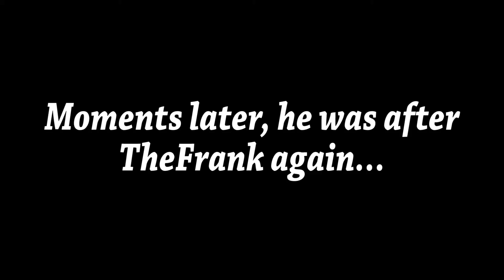The Most Toxic Community In Gaming History!!! 👹🤬🤣 || GTA Online Trolls Compilation || GTA 5 (6)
No one ever goes into GTA 5 expecting a clean, wholesome experience.  You go into that world with the full intention of punching out hookers, and then speeding away as you ramp off of their bloody corpse.

However, when you go ONLINE in that game, you've got to expect a certain added obstacle - other players.   And good LORD, added obstacles are they!  Prepare to swallow many a fire missile, as they relentlessly pursue you.

This video is a compilation of our Dad's more memorable moments dealing with these trolls.

Time Stamps
0:00​ - The Ambushers Get Ambushed...
1:01 - Just When You Think You've Gotten Away
2:09 - DeadAssassin Strikes!
3:03 - It's Raining Rockets!
4:03 - Don't Hijack TheFrank's Car!
5:19 - Is Everyone In This Game An As*hole?
6:01 - The Parking Garage From Hell
7:26 - Nate Really Needs To Stay Out Of The Road
8:46 - YWD x Honcho Is Undeniably Attracted To Our Dads
9:41 - Subscribe for more ADG!